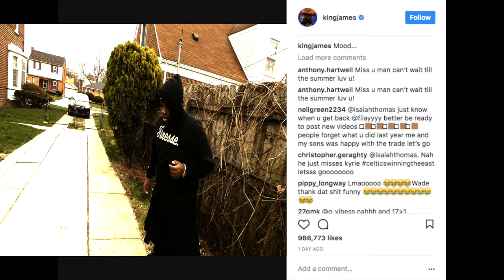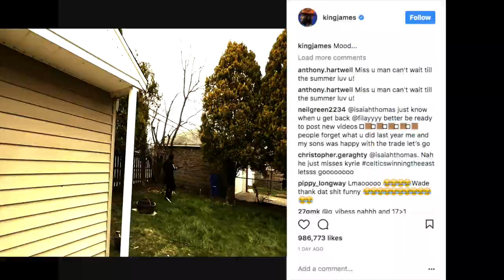KING OF THE COURT NBA BASKETBALL CHALLENGE ft.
WELCOME TO THE TB3Fam!! In this video, the TB3Fam face off in a King of the Court challenge, to see who's the best 1v1 player!!! Who do you think won??